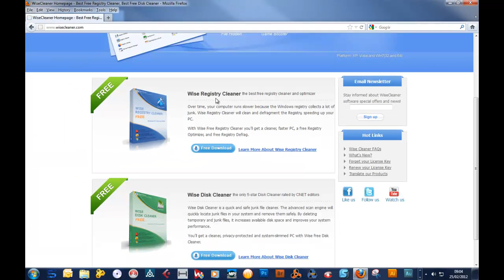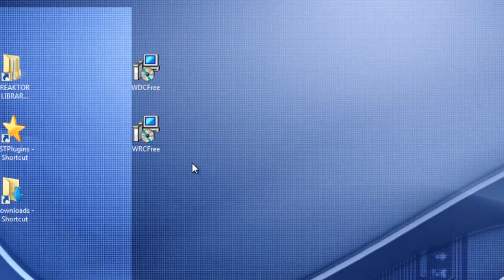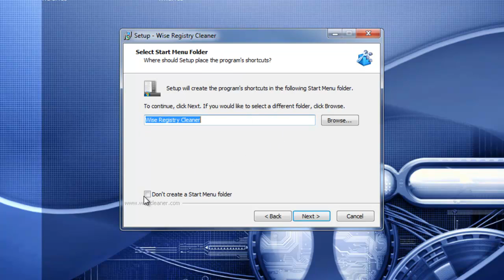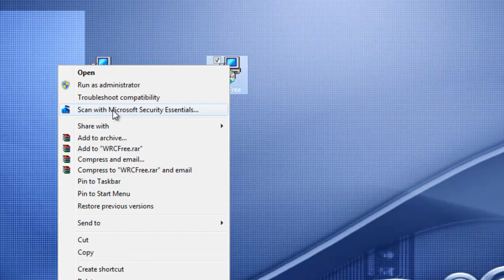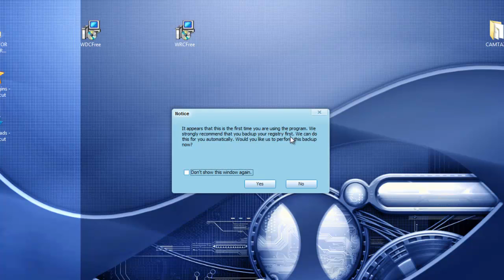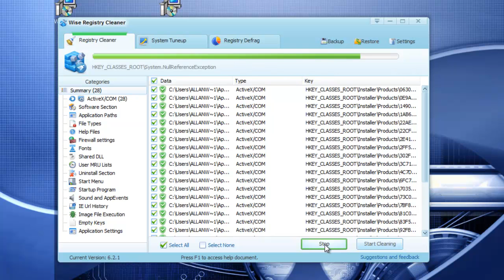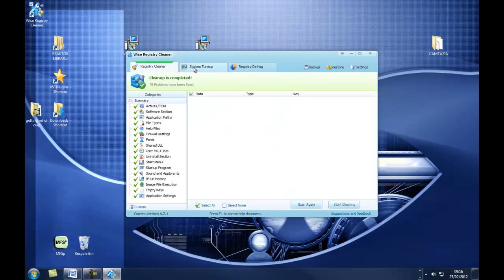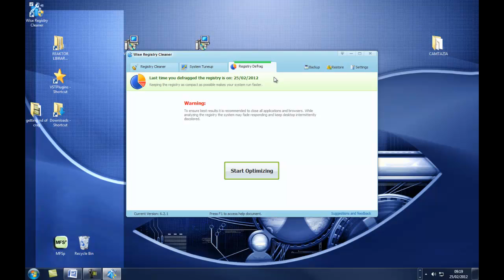SPEEDING UP YOUR PC PART 2.mp4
THIS IS THE SECOND IN A SERIES OF 5 MOVIES WHICH WILL SHOW U SOME WAYS U CAN SPEED UP UR COMPUTERS PERFORMANCE. IN THIS MOVE I WILL TAKE U TO THE " WISE CLEANER"  SITE AND SHOW U HOW TO DOWNLOAD 2 FREE PRODUCTS. ONE CALLED "WISE REGISTRY CLEANER" AND THE OTHER "WISE DISC CLEANER". THEN I WILL SHOW U HOW 2 INSTALL AND USE "WISE REGISTRY CLEANER".